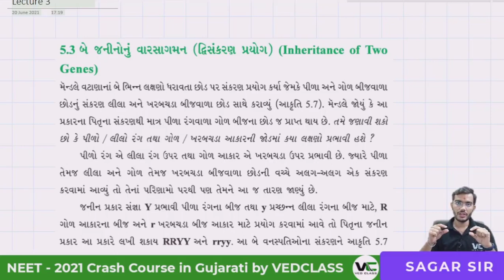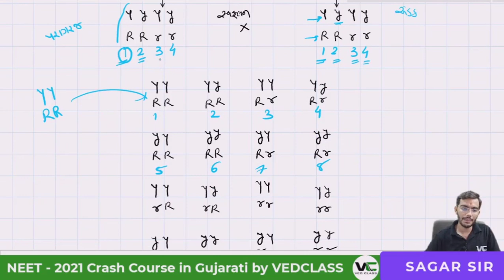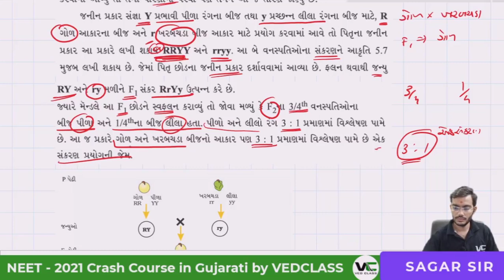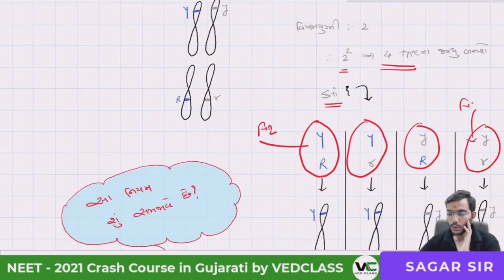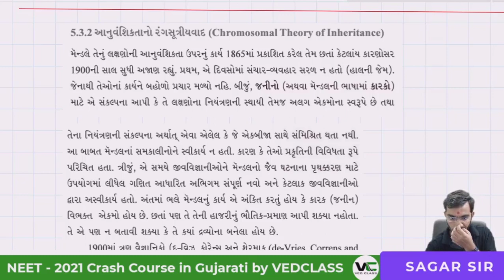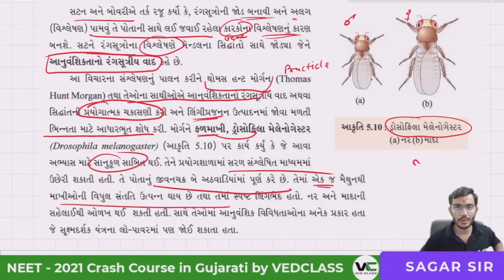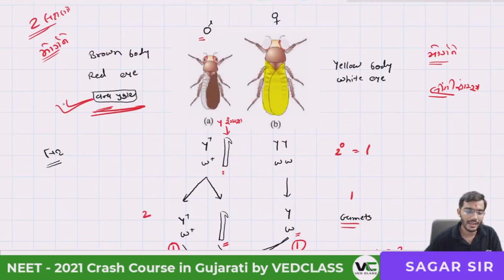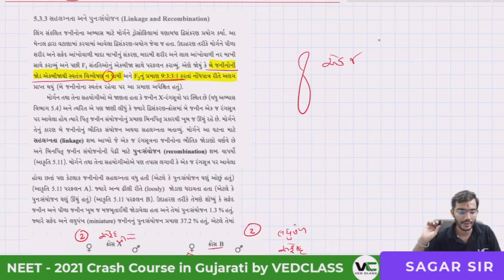Inheritance and Variation [Lecture 3] | NEET 2021 Online Crash Course | Sagar Sir | VedClass